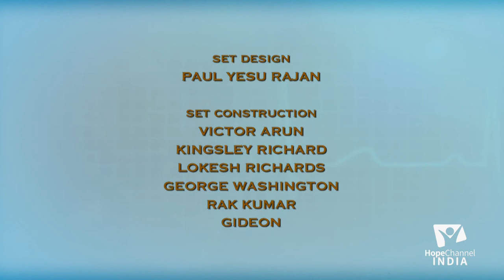13 Healthy living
Often people ignore some of the basic habits due to our present lifestyle. It may have some dire consequence. Come and learn how one should live to have a healthy lifestyle.

Series: Healthy living

Language: Malayalam

Host: Mrs. Mary Thomas
Guest: Dr. V.A. Thomas